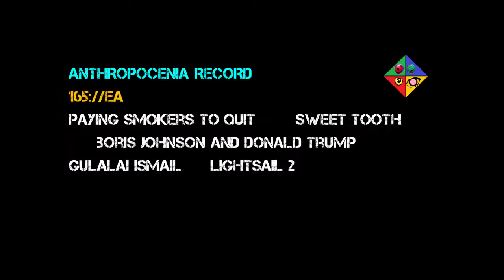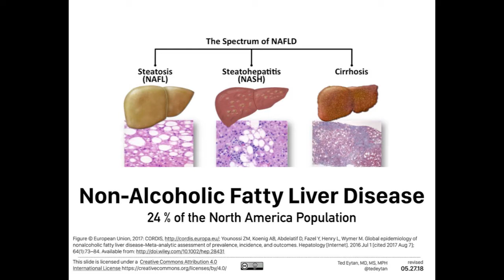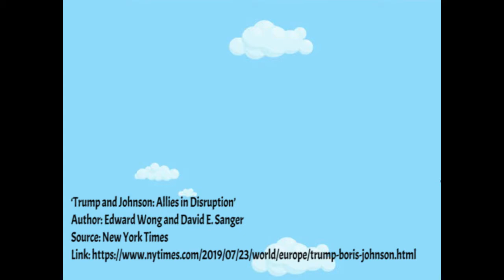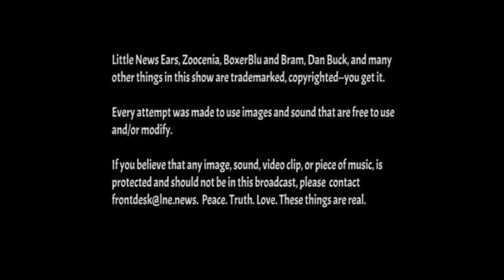News for Kids at LNE.news - BoxerBlu & Bram - S1E14 - Gulalai Ismail, Boris Johnson, Lightsail 2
In this episode of Little News Ears from July 24, 2019, BoxerBlu and Bram learn about an experiment to pay people to quit smoking, the bad things that happen to your body when you eat sugar, and that Donald Trump and Boris Johnson are both 'disruptors.' They also learn that Gulalai Ismail, Pakistan's best-known women's rights crusader .is missing and that the Lightsail2 is the first solar-powered satellite.

0:15
Mormons

0:55
cigarettes

1:27
sugar
nutrition

2:20
United Kingdom
Boris Johnson

3:00
Gulalai Ismael
Pakistan

4:00
satellite
space
solar power

Little News Ears is a podcast and video show for parents and teachers who want young children to learn about the news. Far from a kiddie show, it was made for kids (and adults) who want to laugh! The current line-up of BoxerBlu and Bram is geared for 4 year-olds, but all ages should be able to enjoy the show.  Unlike most cartoons, each year Bram will get older, so the news can grow with your children as they get older. Older episodes are always available on YouTube and on major podcasting platforms.

Little News Ears hits the big issues in news with sensitivity toward different points of view.

First time watching? Please be aware that Little News Ears aims to be positive, inspiring, challenging, funny, and educational--but it is something quite different than typical media for a 4 year old and up. Complex concepts are broken down whenever possible.  War, violence, and generally nightmarish things are de-emphasized, if not ignored completely.  Nevertheless, it was designed by educators in the vein of Fred Rogers teaching children about the Kennedy assassination. Though sitting near a parent is not required, it is advisable, especially for the video quizzes.